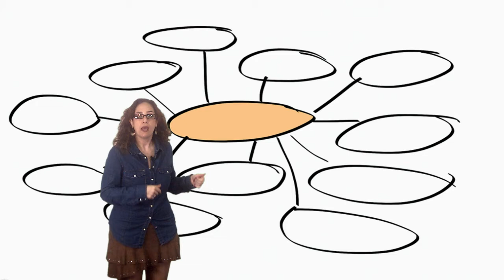Vídeo 1.4. Competencias, contexto y marco - Reto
Vídeo 4 de la Unidad 1 "Competencias, contexto y marco" del MOOC InsigniasMooc. Edición 2017. Para más información, visita